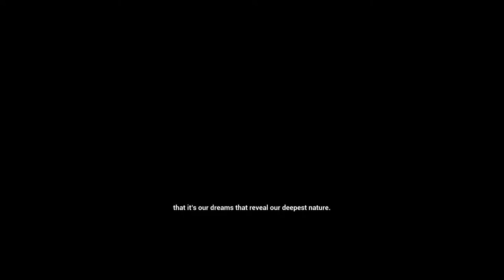PAST CURE Playthrough Gameplay Part 1 (let's play commentary guide)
Past Cure is a dark psychological thriller that blurs the lines between dreams and reality.